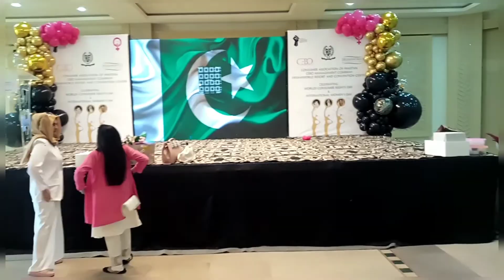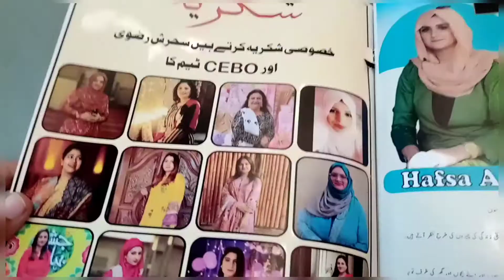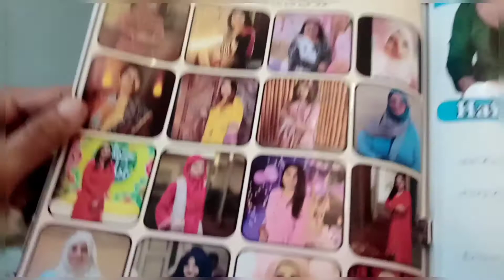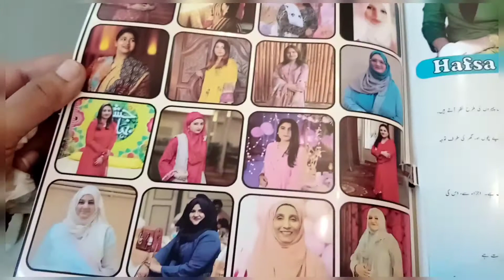Alhumdulilah i got Award 🥰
My name is Munazzah Asaad
I am going to tell you my stories and events from my  yes from Diary of plus size 😊
I am just trying to ask people to stop body shaming and bullying 😔
peoples are suffering from to many depressions be kind with each other
Allah pak nay hum sab ko perfect banaya hay💞
Everyone have flaws in them but you have to accept yourself as you are 🌹
be confident 👍
do your best as you can do🤞
never get over confident 😇
no one is Dark
no one is pale
no one is fat
no one is thin
no one is tall
no one is short
everyone is human being 🤗💝
love yourself 🥰
live your life 😊
and let others live💐

 motivation for the plus size, be confident, be strong! 🙏
Kill obesity with patience & passion  💕